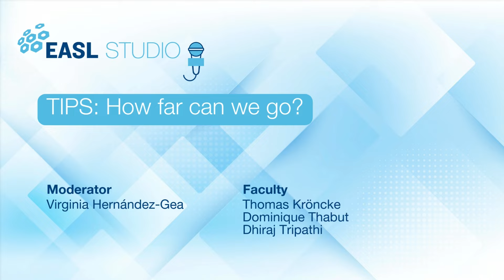EASL Studio S7E9 - Promo video - TIPS: How far can we go?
This EASL Studio episode examines the current relevance of Hepatic Encephalopathy (HE) and the roles of hepatologists and interventional radiologists in patient care. The discussion covers technical approaches, patient outcomes, and the expanding indications for TIPS.

Tune in on Wednesday 4 December at 18:00 to:

Learn about the critical roles of hepatologists and radiologists in managing HE.
Understand technical factors, including TIPS procedures and their application in modern hepatology.
Explore the use of TIPS for aging patients, those with variceal bleeding, and major surgery candidates.
Moderator: Virginia Hernández-Gea
Faculty: Dominique Thabut, Dhiraj Tripathi, Thomas Kröncke